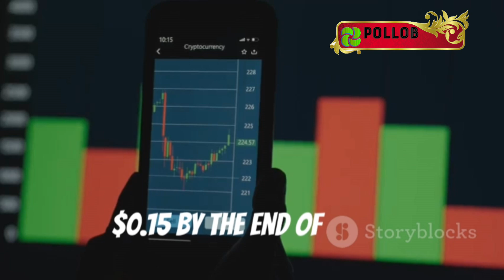Blum Announcement Listing Date ? | Blum Listing Date Confirm ? | Blum Airdrop Criteria | Blum Price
In This Video Claim Blum Listing Date Complete And Airdop Listing Date And  Claim Coin And Withdraw Also Blum Coin Price In Video And Wallet Connect In Telegram And Withdraw

1. Tap Screen to Earn

2. New mining

3. New Airdrop

4. New Tap screen mining telegram

5. Best mining loot

6. Top best mining loot

Blum Airdrop
Blum coin
Blum airdrop
Blum waitlist is paused
Blum airdrop update
Blum withdraw
Blum Airdrop trick